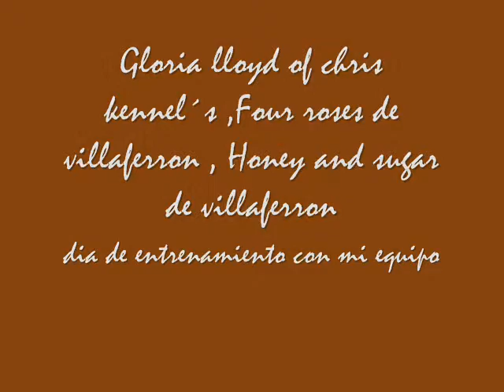dia de entreno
entrenado a mi equipo por orden cronologico Gloria lloyd of chris kennel´s ,Four roses de villaferron , Honoey and sugar de villaferron